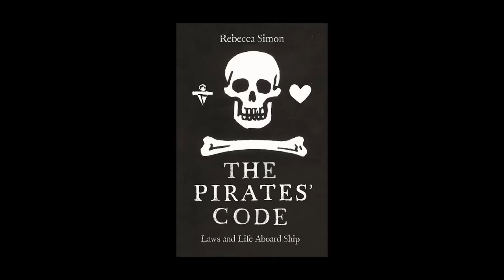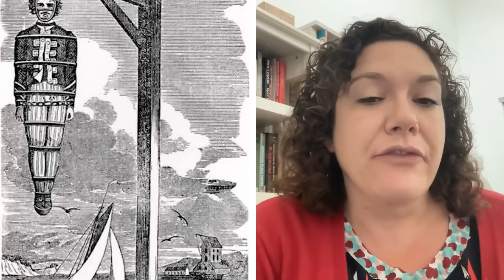Pirate Expert Reacts To Assassin's Creed 4: Black Flag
Dr Rebecca Simon is a historian of piracy, Colonial America, the Atlantic World, maritime history and all round pirate expert. Today she’s joining us to break down one of the all time great pirate video games, Assassin’s Creed Black Flag.

We explore how the stories of pirate legends like Blackbeard and Anne Bonny are explored in Black Flag, how ship combat really worked, were crews always singing a sea shanty, and much more.

Intro - 00:00
Pirate battles - 0:37
Privateers  - 1:50
Pirate cages - 4:00
Havana - 5:39
Taking over a ship 7:40
Ben Hornigold - 9:28
Black flags & Jolly Rogers - 10:40
Blackbeard -12:30
Mary Reed + Anne Bonny- 15:20
Pirate Clothing - 19:40
Ship Battles - 21:30
Sea Shanties - 23:01

Pirate Queens Book
Why We Love Pirates